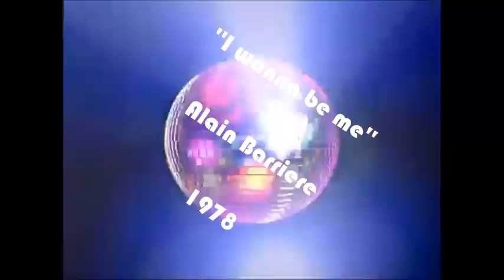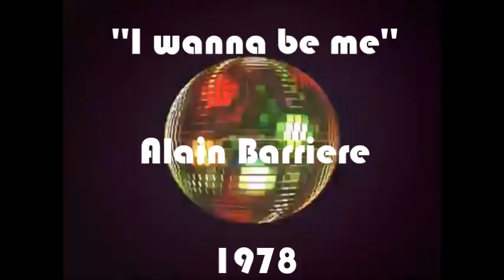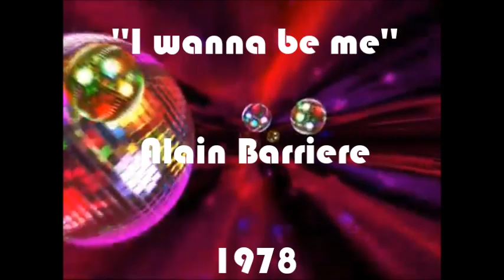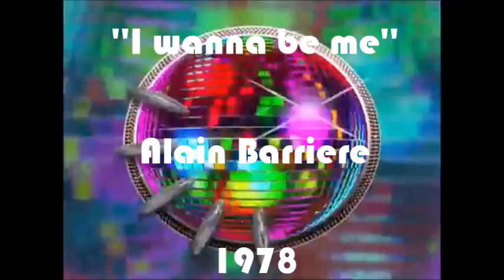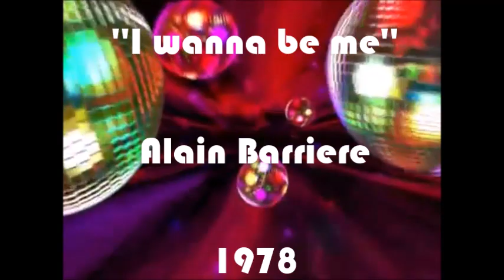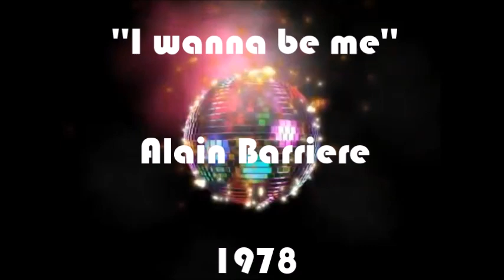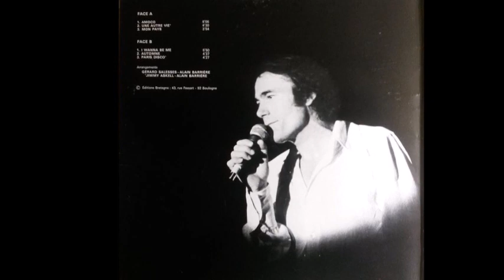Alain Barriere - I wanna be me 1978 Disco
Arranged By – Gérard Salesses,Alain Barrière
Lyrics By, Music By – Alain Barrière
Backing Vocals – Claudia Polley, Lavelle Duggan
Bass – Leland Skiar
Directed By [Strings] – Roger Berthier
Percussion – Alan Estes, John F. Leroux

*  Melodiesmagic.blogspot.com